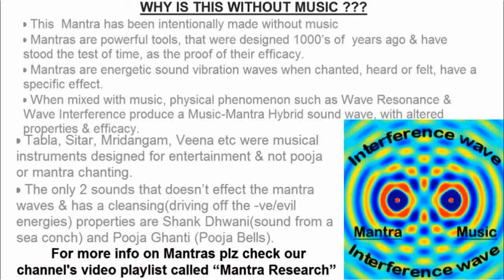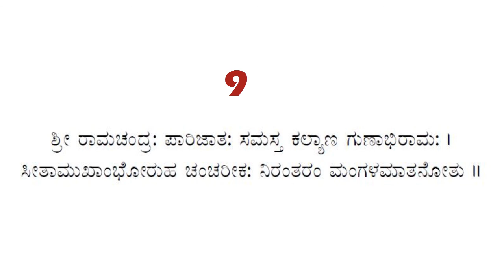ದಾಂಪತ್ಯ ಶ್ಲೋಕ ಮಂತ್ರ IN KANNADA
DAMPATHYA SHLOKA MANTRA IN KANNADA FOR STRENGTH  GOOD HEALTH AND COURAGE